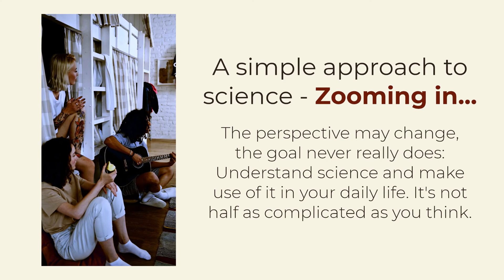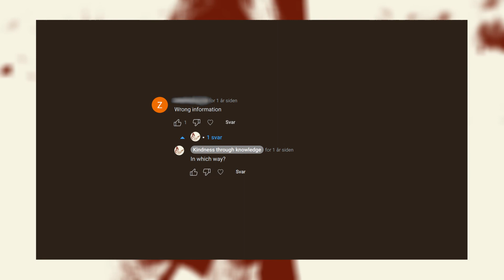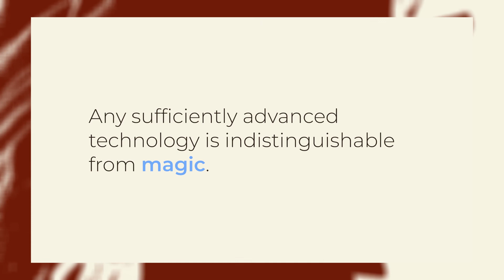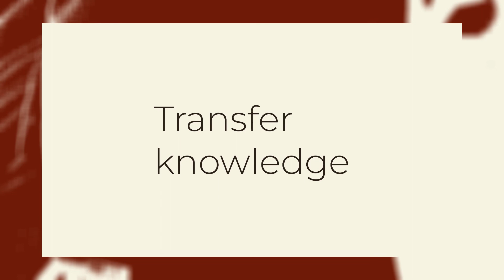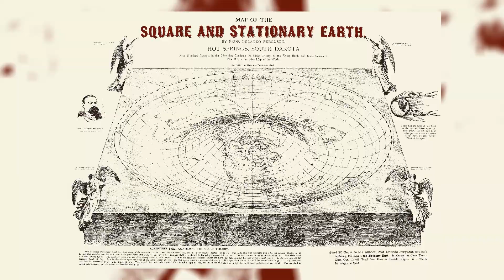Understanding vs. knowing: On transfer knowledge (Zooming in #40)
Not to beat a dead horse…`cause I don’t beat anything anyway, you know. 😉

Flat Earth by Orlando Ferguson
Gustavo Fring, Ketut Subiyanto, Alexy Almond, Grind.com, _MARROS_, Charles Parker, Taryn Elliott at pexels.com